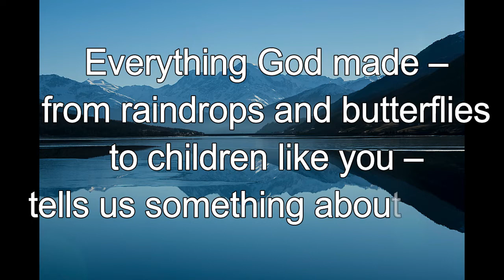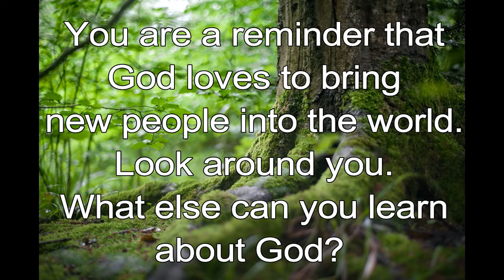365 CHRISTIAN MEDITATION 💙 BIBLE DEVOTION | JUNE 10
Christian Meditation 💙 Daniel 4:3 NLT
How great are his signs, how powerful his wonders.